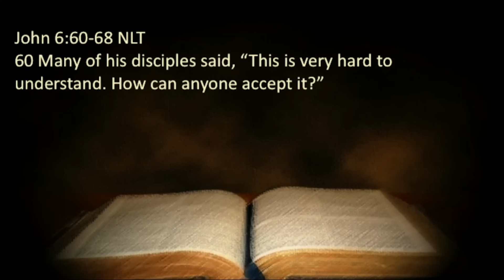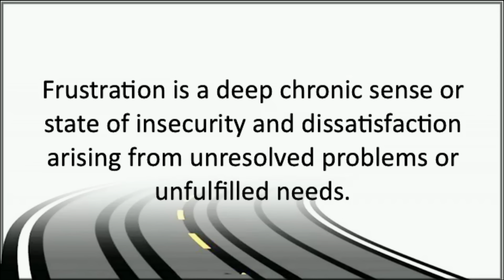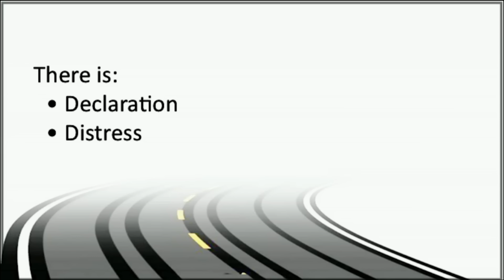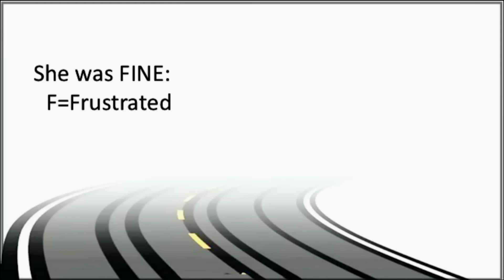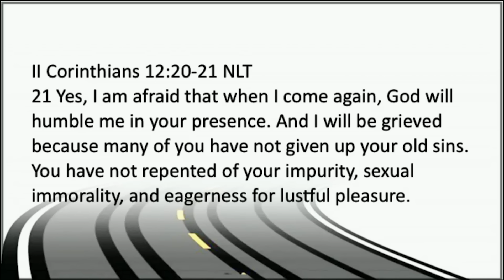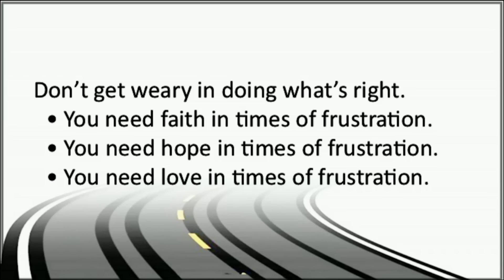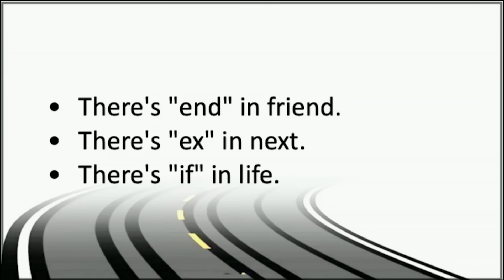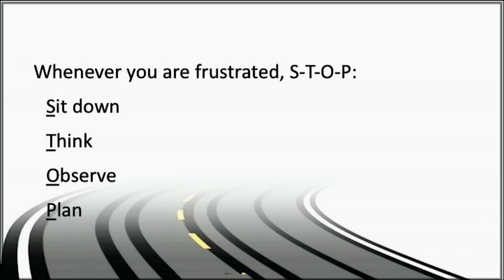Frustrated But Nowhere To Go! | Bishop Dale C. Bronner | Word of Faith Family Worship Cathedral